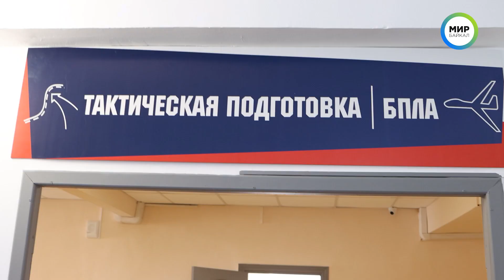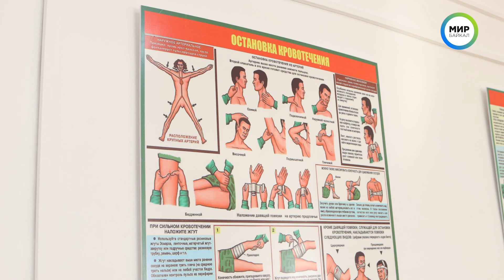В Бурятии открылся Центр военно-спортивной подготовки и патриотического воспитания молодёжи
Накануне в Бурятии состоялось открытие регионального центра военно-спортивной подготовки и патриотического воспитания молодежи. Инструкторами разработан план комплексного обучения сразу по нескольким дисциплинам.